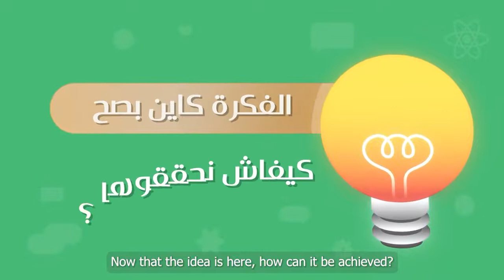أسبوع المقاولاتية الخضراء 2022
🛑 تحت رعاية وزيرة_البيئة_و_الطاقات_المتجددة، تنظم الوكالة_الوطنية_للنفايات بالشراكة مع برنامج_الأمم_المتحدة_الإنمائي في 📍الجزائر، "أسبوع_المقاولاتية_الخضراء" بالتعاون مع ولاية سطيف، من 21 إلى 23 نوفمبر2022، بجامعة سطيف 1 "فرحات عباس".
يهدف هذا الحدث ⬅️⬅️ الجمع بين العديد من الجهات الفاعلة في المنظومة البيئية المقاولاتية، بما في ذلك القطاع العام والقطاع الخاص والمجتمع المدني والعالم الجامعي و التكوين المهني ، لتعزيز ديناميكيات التعاون القائم، وتكاثف الجهود، حيث سيكون هذا الحدث بمثابة محفز للأفكار المبتكرة وتشجيع تنظيم نشاطات فرز_و_تثمين_النفايات، بالإضافة الى خلق فرص العمل.
سيشمل هذا الحدث سلسلة من محاضرات ورشات عمل، ودورات تكوينية ذات مواضيع مختلفة، فضلاً عن تحدي "المقاولاتية في تسيير النفايات"، وكل ما يتعلق بموضوع المقاولاتية في مجال